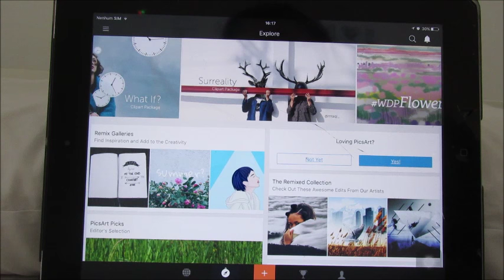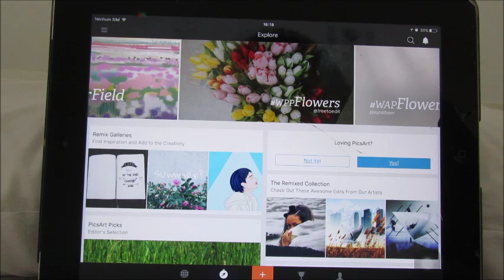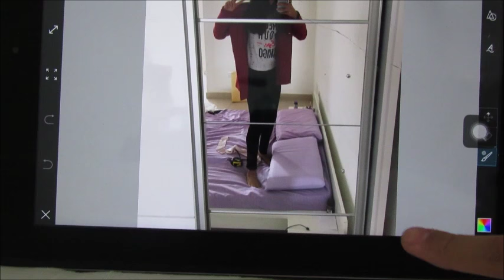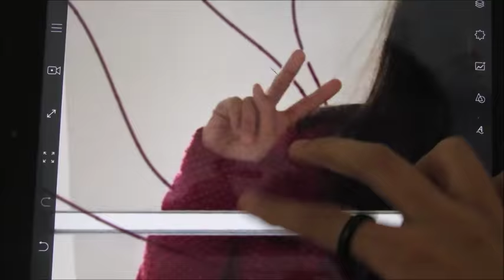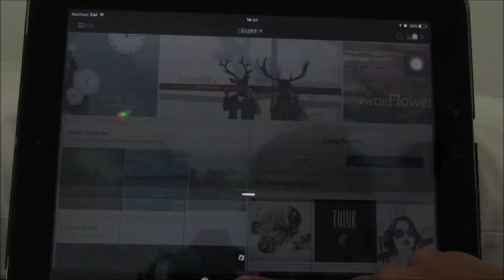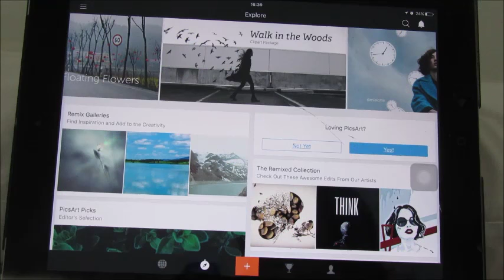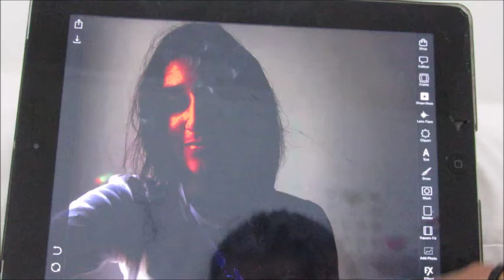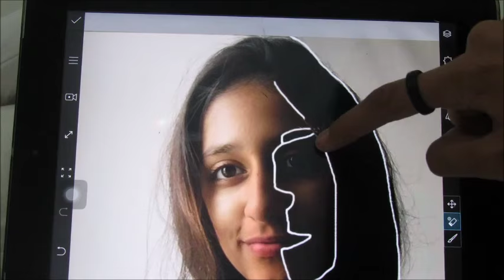Como fazer 4 efeitos diferentes no PicsArt p 2